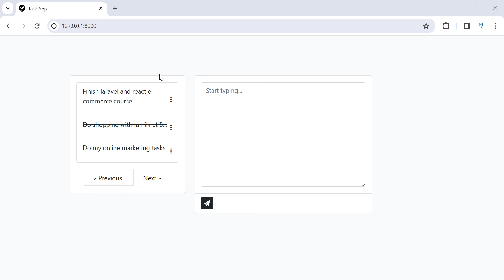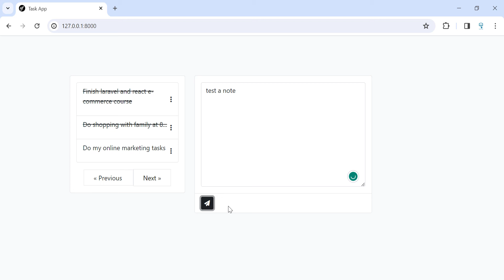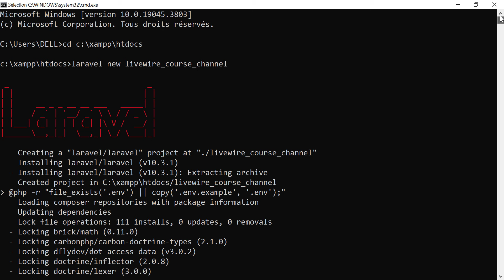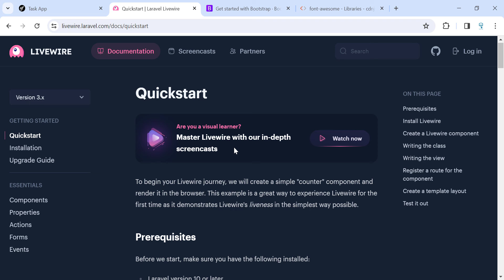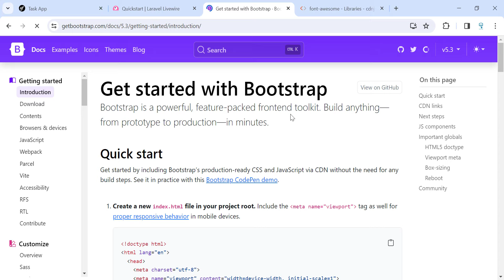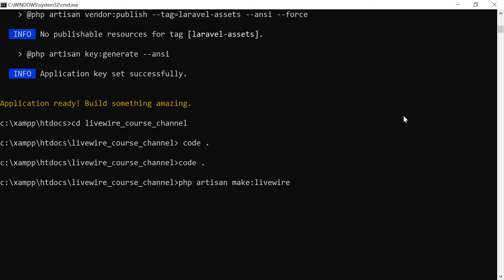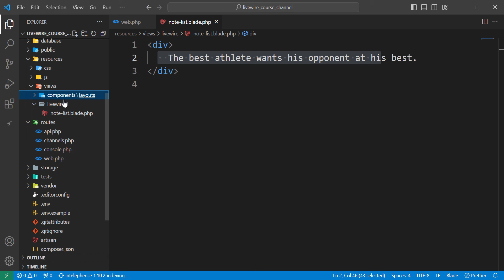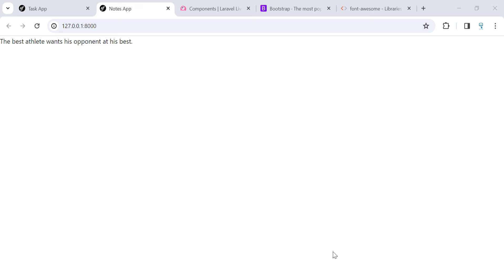Laravel Livewire CRUD Application Part 1 (Introduction) | Moroccan Darija